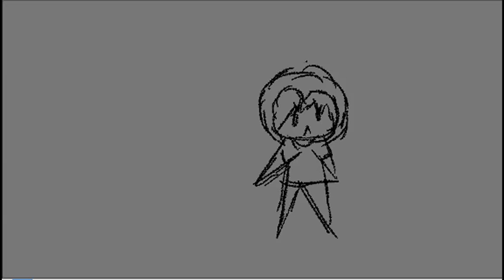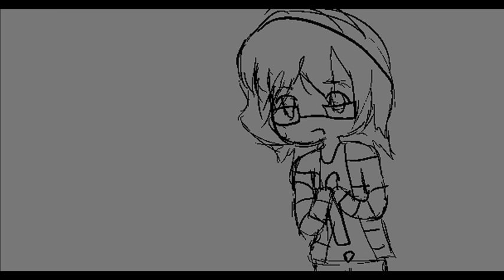HAPPY BRITHDAY MAGICAL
I hope you have a awesome birthday